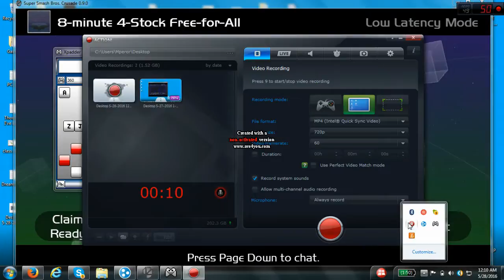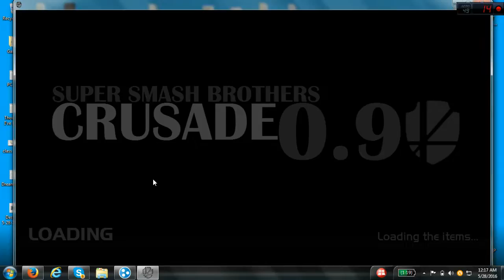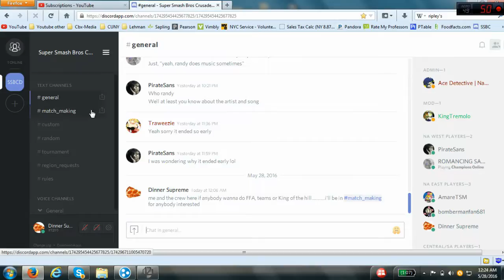SSBC 0.9: Random Friday party with lil bit of cheeze on the side PART 1